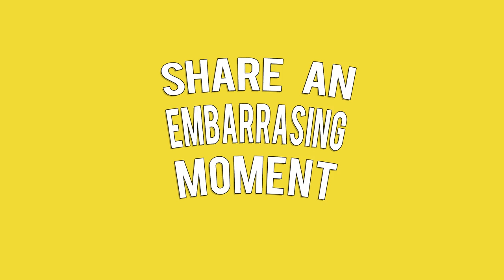Late Night Somewhere f/ SAARA - with guest Rocco Botte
In the second episode of her talk show for West Toast TV, host Sara Forsberg (aka "SAARA" aka "Smoukahontas") is joined by Mega64 funnyman Rocco Botte to...gasp!...SPIN THE WHEEL OF FATE!!!

Have ideas for games you'd like to see Sara and her guests play? Leave your suggestions in the comments below!